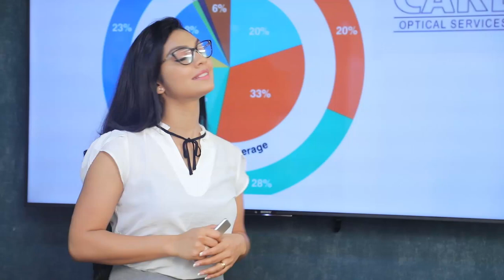පුරුවේ කල පවකට මම බේරුනට කොරෝනා නිසා මම රට වහන්නේ නෑ | Breaking.lk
පුරුවේ කල පවකට මම බේරුනට කොරෝනා නිසා මම රට වහන්නේ නෑ